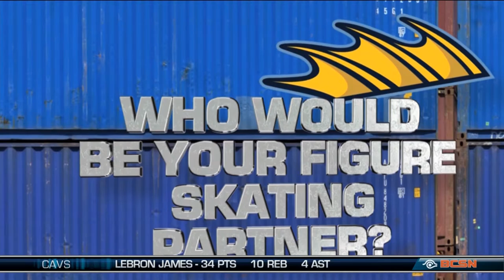Meet The Walleye